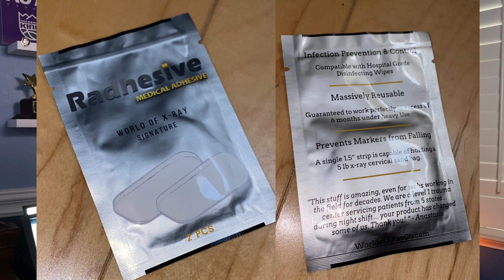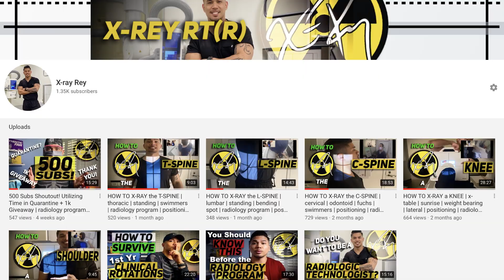A Very Important Interview Question & ANSWERS! + 1K GIVEAWAY | radiology program | x-ray | teremana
Manual Technique Cards available @ XRAYREY.COM

MY FAMOUS XRAY SHOES!

POSITIONING GUIDELINES IN YOUR POCKET!

Stop using tape for your makers and use RADHESIVE!

Best Scrubs on the Market! (What I wear) (use code: “XRAYREY”)

Camera
Sony a6600
Sigma 16mm f/1.4 (blurry background)
Cage for Camera
Screen Protector
Memory Card

Cheaper Mic Option

My Setup
LED Strips
X-ray Viewer/Lightbox
Holder for Viewer
Frame for Certs
Salt Lamp

Use Your iPhone
Cell Phone TriPod Adapter
Power Bank
External HD
Apple Lightning to USB3 Camera Adapter

My schedule has been rough and it's been tough to push out material for you all. So I apologize! But in this video I discuss how to win the scrubs and lead markers w/marker holder. I believe this will be a great tool for us to get ready for a very common question you'll be getting asked in your future interview/s.

But nonetheless, wanted to celebrate and what better way to celebrate with a teremanatuesday shot with my childhood idol @therock @teremana tequila 🥳

THANK YOU ALL FOR THE LOVE AND SUPPORT! You give me the juice to do all this ✊🏽

Check out the full video on my YouTube channel to find out how you can win some stuff!

As always, if you have any questions please leave them down below and I'll get back to you ASAP.